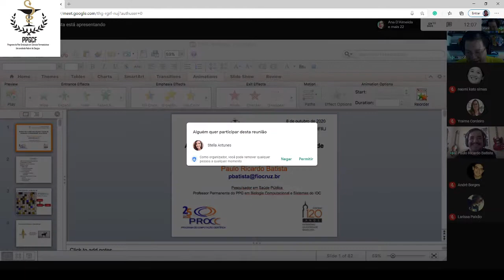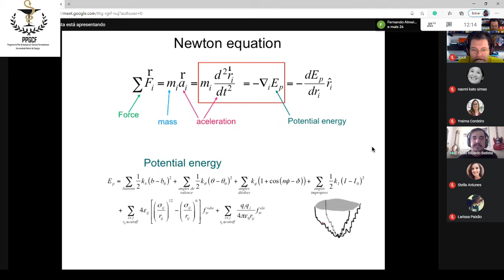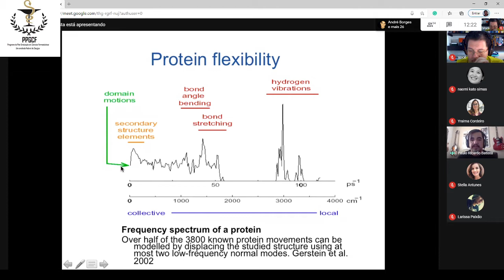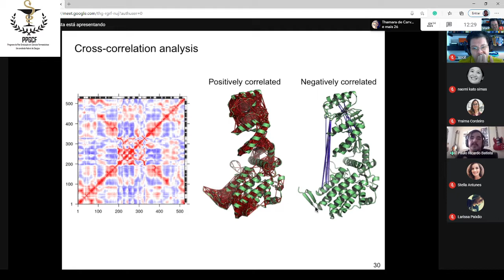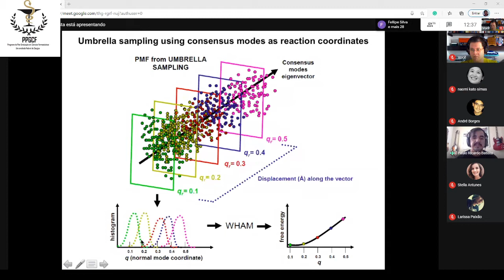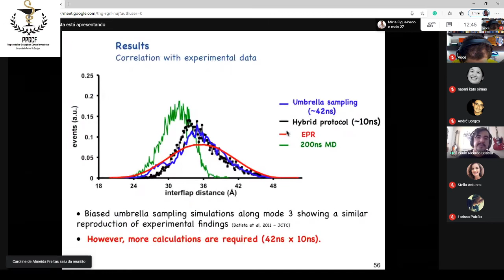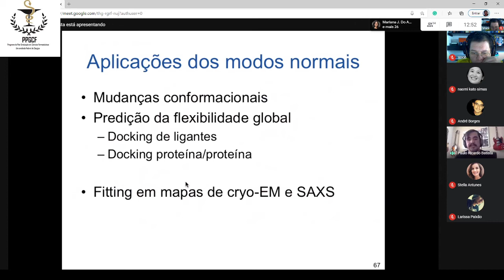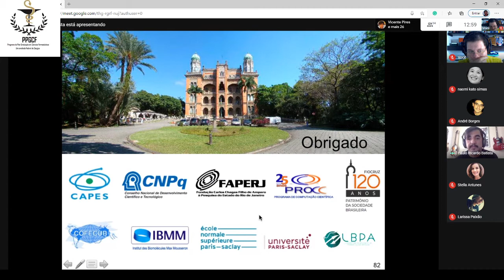Análise dos modos normais para o estudo de mudanças conformacionais em proteínas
Conferência Banting virtual - 08/10/2020
Dr. Paulo Ricardo Batista - Fundação Oswaldo Cruz/RJ